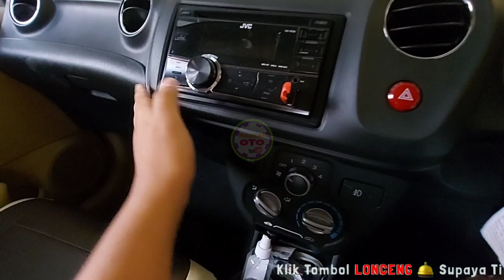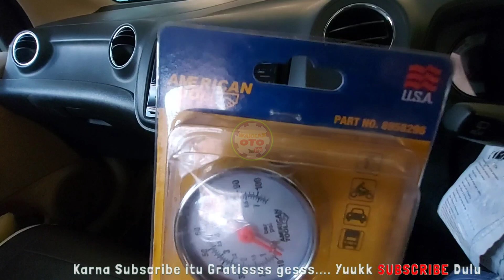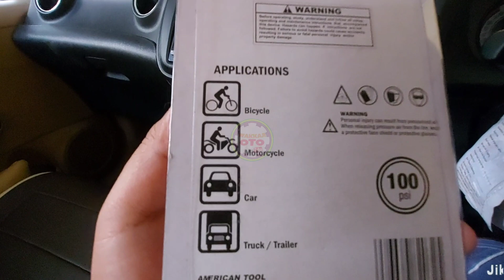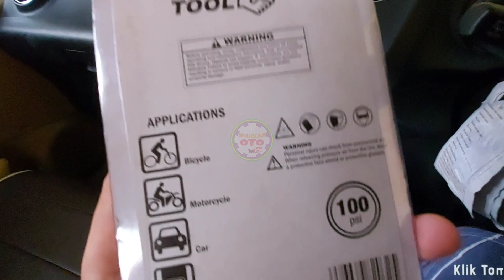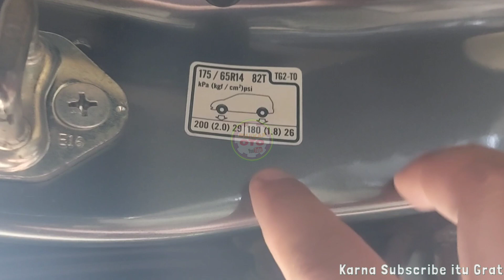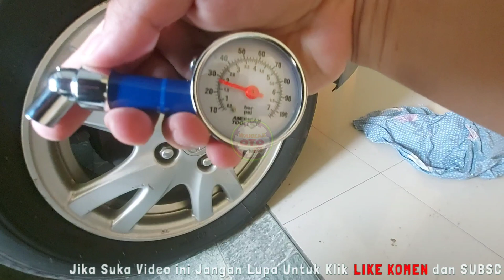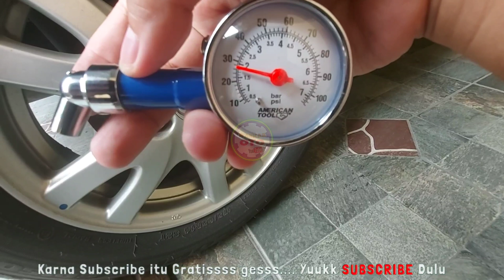ALAT UKUR TEKANAN ANGIN BAN ‼️ Tire Pressure Gauge, Mengukur Tekanan Angin Ban Mobil Secara Akurat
Demi keselamatan berkendara, tidak hanya pemilihan ban, balancing, dan spooring saja yang penting bagi ban mobil. Akan tetapi, tekanan angin ban mobil yang ideal juga akan membuat berkendara lebih aman dan nyaman

APA BAHAYA JIKA TEKANAN ANGIN BAN MOBIL KURANG ATAU BERLEBIH?
BAGAIMANA CARA MENGUKURNYA DAN BERAPA TEKANAN ANGIN YANG IDEAL?

Faktor yang memengaruhi kebutuhan tekanan angin pada ban mobil di antaranya adalah jenis mobil, berat kendaraan, dan kegiatan berkendara setiap hari oleh pemilik mobil. tekanan angin ban sudah ditentukan oleh standar pabrik sesuai dengan jenis mobilnya. Umumnya mobil-mobil di Indonesia memiliki besaran tekanan ban mobil 28 sampai 33 psi

kebutuhan tekanan angin juga dipengaruhi oleh berat kendaraan. Berat ini ditentukan banyaknya jumlah penumpang yang diangkut dan bahan kerangka yang digunakan. apabila mobil digunakan untuk kegiatan padat, maka tekanan angin ban mobil juga berpotensi berkurang. Jadi, harus sering mengecek tekanan anginnya. Batas maksimum kebutuhan tekanan angin untuk ban ini dapat dilihat di permukaan mobil. Jangan sampai melewati batas maksimum agar tidak terjadi hal yang tidak diinginkan.

Tekanan angin ban mobil yang kurang bisa menyebabkan bahaya ketika berkendara. Pasalnya, beban pada ban mobil meningkat menjadi dua kali lipat, ban juga akan bekerja keras ketika mobil melaju. Kurangnya tekanan juga bisa terasa oleh penumpang di dalam mobil.

BAHAYA TEKANAN ANGIN YANG KURANG :
1. Mudah tergelincir
2. Boros bensin
3. Pengereman kurang optimal
4. Kendaraan tidak seimbang
5. Ban aus secara tidak merata
6. Fisik ban lebih cepat rusak
7. Risiko ban meledak

BAHAYA TEKANAN ANGIN YANG BERLEBIHAN :
1. Pengereman tidak maksimal
2. Mobil bisa kehilangan kendali ketika melaju di kecepatan tinggi
3. Ban mudah selip dan tergelincir
4. Suspensi menjadi keras, sehingga mobil tidak nyaman dikendarai
5. Risiko ban meledak

CARA MENGETAHUI TEKANAN BAN YANG IDEAL :
Untuk menghindari bahaya-bahaya di atas, ban mobil perlu diberi tekanan yang sesuai atau ideal. Cara mengukur tekanan ban bisa menggunakan alat pengukur yang mudah didapatkan di pasaran. Cara menggunakan alat ini cukup dipukul ke permukaan mobil dan alat akan merespon serta menunjukkan hasilnya.

Selain menggunakan alat, informasi tentang tekanan angin ban mobil yang ideal (Tire-Loading Information) juga dapat dilihat pada frame pilar di bagian pintu pengemudi. Caranya adalah buka pintu pengemudi dan perhatikan di sebelah kanan bawah dekat jok pengemudi terdapat stiker berbentuk kotak berisi informasi tekanan angin ban.

Fungsi manometer yaitu untuk mengukur tekanan udara pada ruang tertutup, seperti di dalam tabung tertutup. Contoh, sebagai alat pengukur tekanan udara ban mobil.

CARA MENGUKUR TEKANAN BAN MOBIL DENGAN ALAT KHUSUS :
Kini sudah ada alat pengukur tekanan mobil dengan banyak ragam, seperti analog dan digital. Alat pengukur analog bentuknya adalah silinder, ada penunjuk jam, dan ada lingkar jarum jam. Alat pengukur ban digital juga memiliki ciri yang sama, tapi ada fitur tambahan dimana perhitungan angkanya bisa menunjukkan sampai ke bagian koma sekalipun. Ada beberapa hal yang bisa kamu lakukan saat menggunakan alat ini untuk mengukur tekanan ban entah yang kamu gunakan adalah manual atau otomatis. Langkah yang bisa kamu lakukan adalah.

Membuka pentil ban, dan mengarahkannya ke ujung alat ke ujung pentil ban. Pastikan kedua ujungnya sudah terpasang dengan baik supaya angin yang keluar tidak terbuang sia-sia. Alat pengukur akan muncul secara otomatis dan mengeluarkan berapa ukuran yang dimiliki ban kamu. Jika lebih, maka kamu harus mengurangi tekanan yang ada sampai pas. Bila kurang, kamu bisa menambahkan lagi.